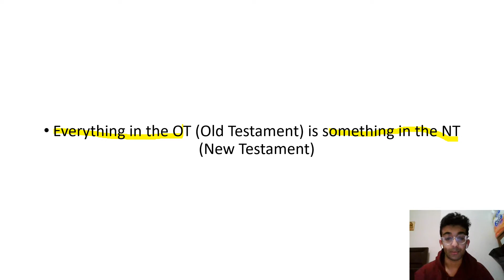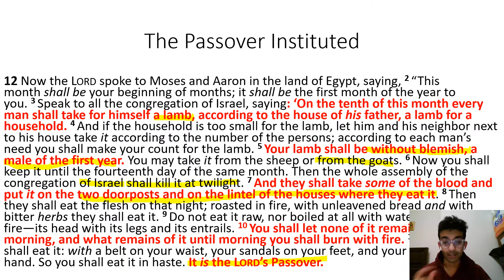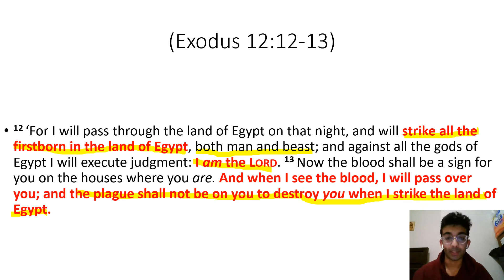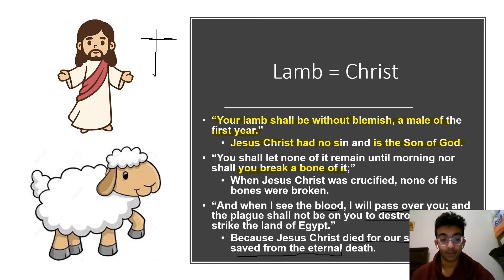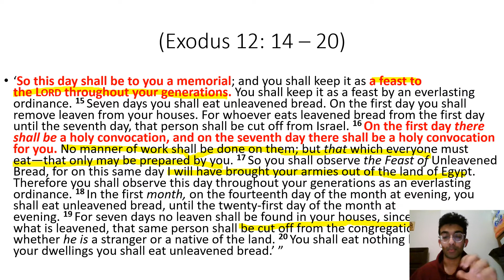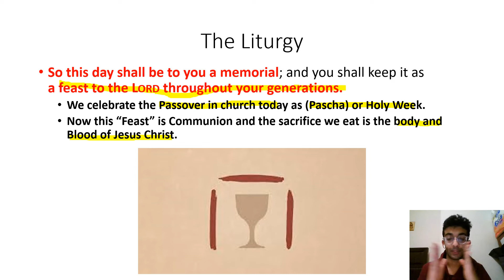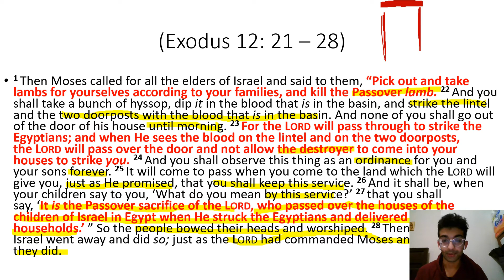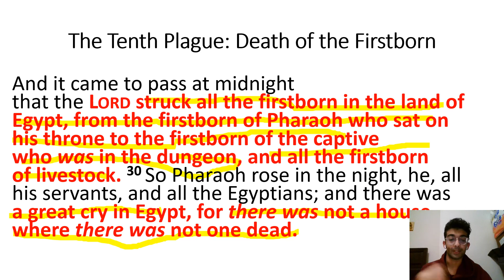Bible Study - Grade 04 - The Tenth Plague & The Passover - 04/03/2020